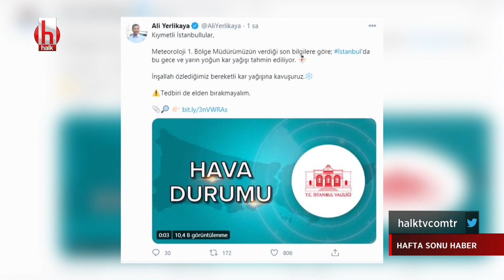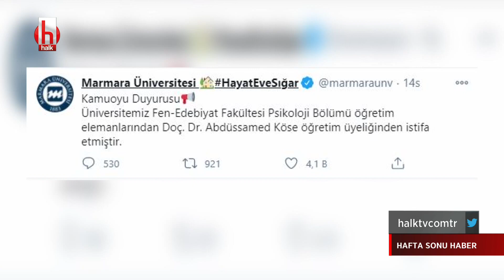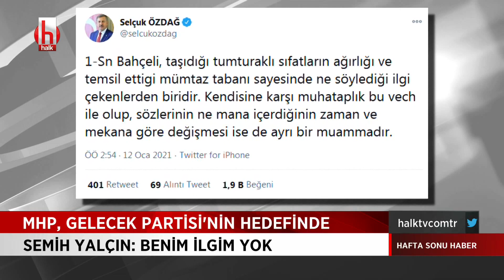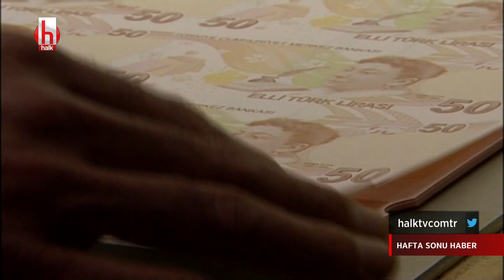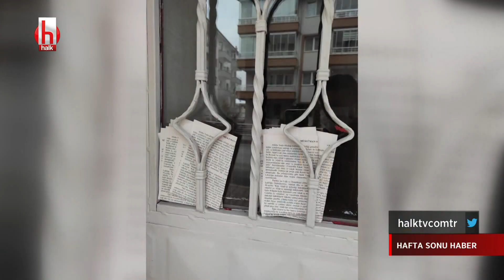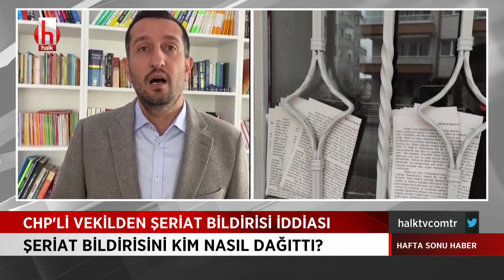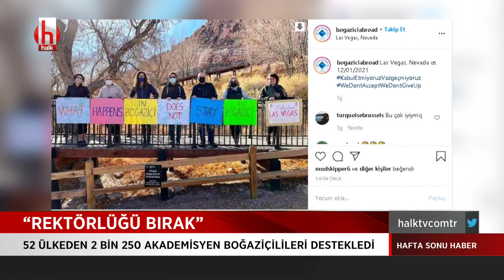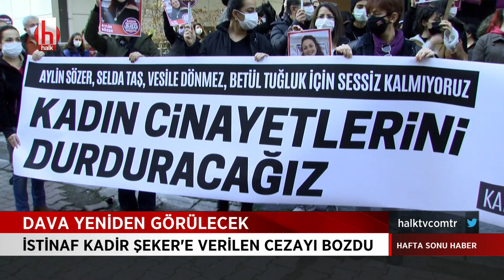Eylül Han Tezel ile Hafta Sonu Haber | 2.Bölüm 16 Ocak 2021